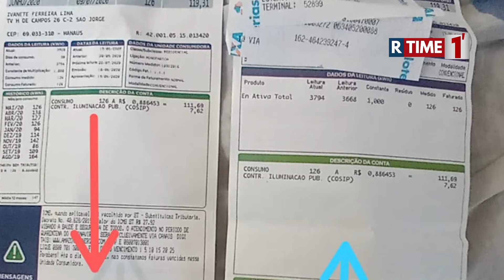AM Energia é vítima de Fake News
Em nota divulgada à imprensa, a Amazonas Energia esclareceu que não procede a informação.

O que aconteceu foi um ajuste na régua de cobrança para evitar erros nos cálculos dando um prazo maior para o pagamento da fatura de maio que está com a mesma data da fatura de junho, portanto o valor é referente ao consumo dos dois meses, por isso a mesma data.

Sobre o layout da fatura de energia, que aparecem diferentes nas postagens, a Amazonas Energia informou que está alterando de maneira a torná-la mais compreensível, entretanto algumas contas ainda estão sendo entregues com o layout antigo, daí a confusão.